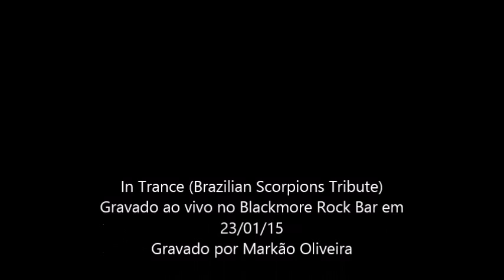In Trance (Brazilian Scorpions Tribute) - Coast to Coast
Gravado ao vivo no Blackmore Rock Bar em 23/01/15 por Markão Oliveira !

In Trance são:

Marcio Parra (vocais);
Danilo Coelho (guitarras e vocais);
Paulo Alves (guitarras e vocais);
Thiago Menezes (baixo e vocais);
Marco Almada (bateria e vocais);